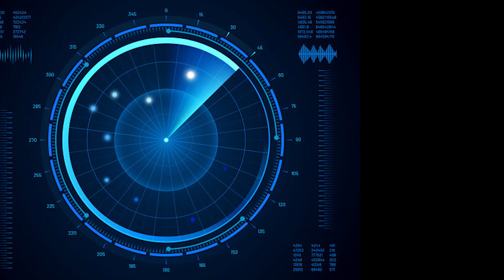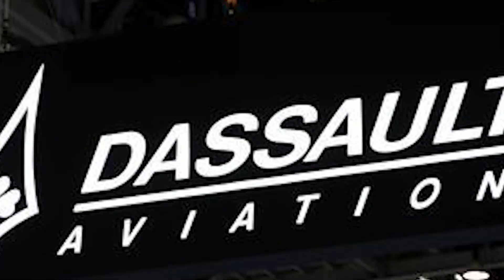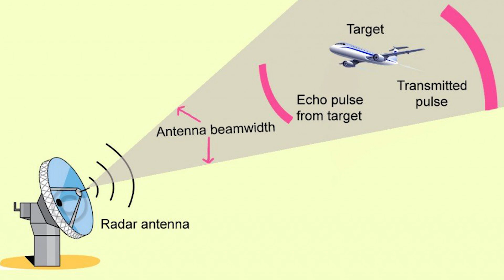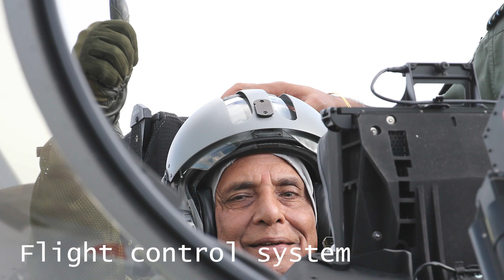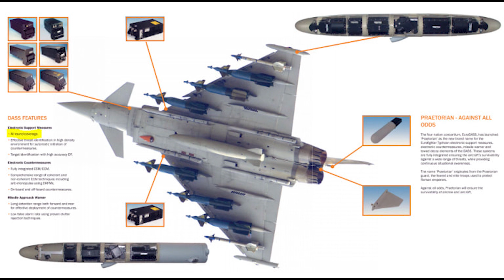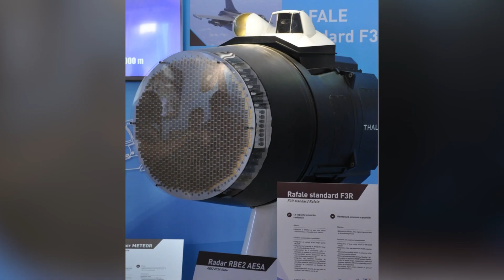RAFALE Technical Details ಕನ್ನಡದಲ್ಲಿ/ Fridaytalks kannada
A technical Narrative about Rafale fighter Jet in Kannada.